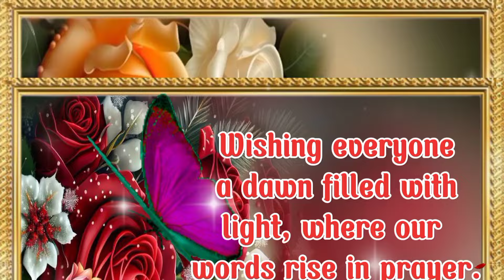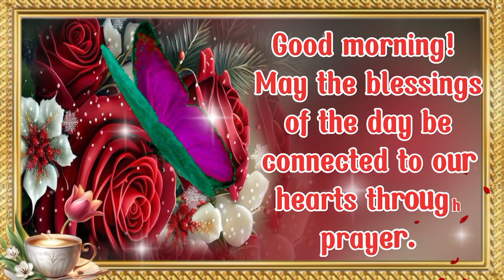Good morning! Beautiful messages for you God will hear your prayers!